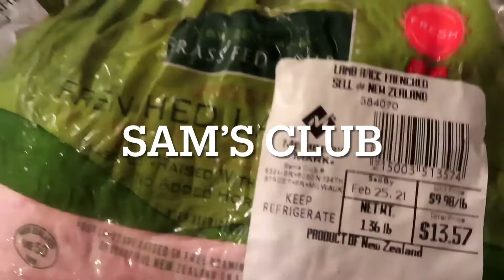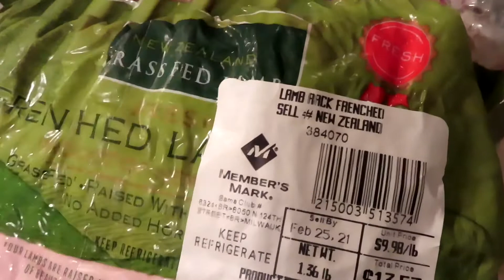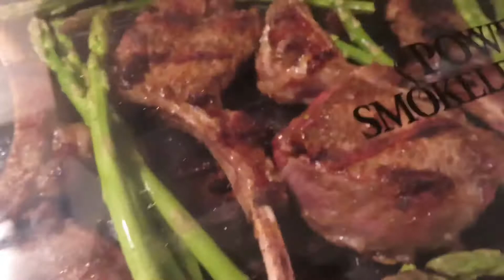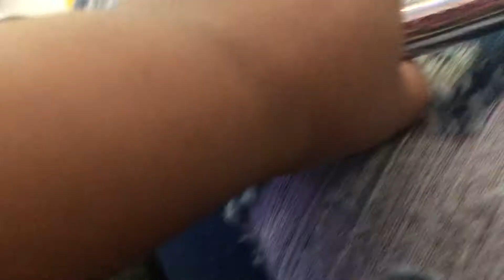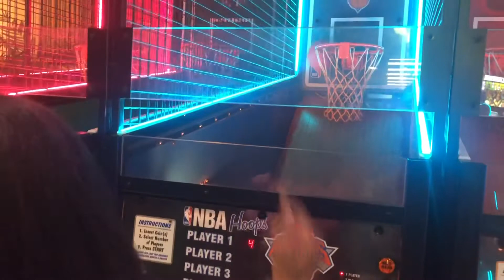COOKING LAMB + SAFARI LAND WITH THE KIDS l MOM VLOG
Spending time with my Son, Sister and Nephew at Safari Land. Cooking dinner with my smokeless grill, lamb ribs, potatoes & asparagus.

Camera: Canon PowerShot SX 740 HS

Editor: iMovie